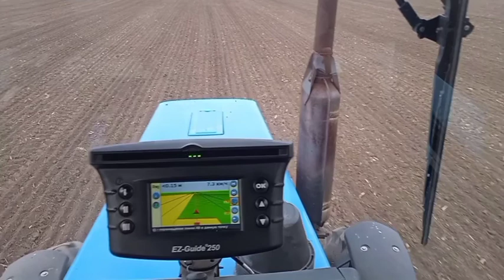Як посіяти ріпак...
ТЕХНОЛОГІЯ ПОСІВУ ОЗИМОГО РІПАКУ.
Попередник: ярий ячмінь.
   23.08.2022 р Оранка Клаас 946-RZ + плуг ПШК-6 ГЕТЬМАН +борони важкі. Глибина оранки 25 см. - 15 л/га. дизпалива.
   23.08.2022 р. Боронування в два сліди МТЗ-82.1 + борона БП-9 ВЕСНА - 5 л/га. дизпалива.
   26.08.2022 р. Каткування МТЗ-892.2 + Котки кільчасті - 1.8 л/га. дизпалива.
   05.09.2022 р. Культивація в два сліди. Глибина культивації - 3-4 см. Клаас - 946 RZ+ КПШ-8 - 8 л/га. дизпалива.
   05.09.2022 р. Посів МТЗ-892.2 + ХАРВЕСТ-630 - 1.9 л/га. дизпалива.
Глибина сівби - 2 см.
Норма висіву - 500 000 насінин на один гектар.
Насіння: Торонто, Граф.
   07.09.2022 р. Обприскування МТЗ - 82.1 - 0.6 л/га. дизпалива.
Грунтові гербіциди:
1) Бутізан стар - 2 л/га.
2)Клодекс про - 0.2 л/га.
Адювант: Предікт - 0.3 л/га.
Норма внесення води 200 л/га.